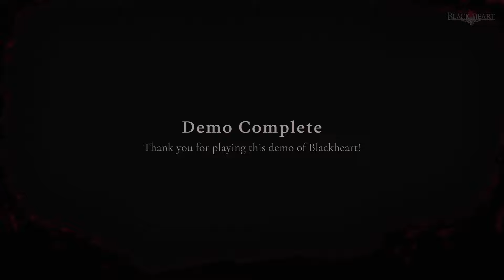Blackheart | Demo Gameplay | This dark Action RPG came out of nowhere and feels like Hades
My apologies for the random moment where music starts playing in the background that has nothing to do with the game.  I don't recall what time it starts, but yeah..  Shit happens.

Anyway, aside from a ENTIRELY FRUSTRATING FINAL BOSS of the demo, you can just directly jam this game into my veins because it's pretty awesome.  Feels a bit like Hades, and that's a bit of praise.  Check this one out for sure.